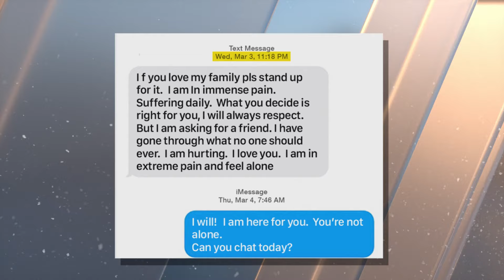Lisa Barlow and Meredith Marks Still Not on Speaking Terms | RHOSLC Sneak Peak (S3 E15) | Bravo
The cast sits down to discuss all things drama! After Lisa Barlow didn't reach out to Meredith Marks regarding her father's death, Meredith was hurt. This spiraled into Lisa posting private text messages that she had with Meredith. Did Meredith share those rumors about Lisa to get back at her? Watch to find out all of the details of what went down. Watch new episodes of Real Housewives of Salt Lake City, Wednesdays at 9/8c on Bravo.

About The Real Housewives of Salt Lake City:
Emotional revelations and unraveling truths take the Salt Lake City ‘wives on a journey that will either make them stronger, or break them apart for good: “This is not the end, this is the beginning.”

Amid an ongoing legal battle, Jen Shah is leaning on her friends and family for support more than ever. When the group’s dynamics shift, Jen’s new alliances cause a divide among the women. Jen and her husband, Sharrieff, downsize their house as they face the uncertainty of their future together.
Still dealing with the hurt that came from Lisa’s salacious rant, Meredith Marks is standing by her new, unexpected support system and is leaving friends-turned-foes in the past. Although tensions in the group are bubbling over, Meredith is focusing her energy on causes close to her heart as she hosts a fashion show to raise awareness around mental health.
After a hot-mic moment landed her in hot water, Lisa Barlow’s relationship with one of her dearest friends is changed forever. Despite many of her friendships hanging in the balance, she finds an implausible ally in the group of women. As unflattering rumors about Lisa fly around Salt Lake, she turns her attention to focus on her husband, her children and her business.
Heather Gay is working on her upcoming memoir, Bad Mormon, about her experience with religion and community, and, stepping out of the Church’s shadow to form a non-denominational choir. Her bond with Jen is stronger than ever, but cracks begin to form in the foundation of her friendship with one of her longest and closest pals.
Whitney Rose is on a spiritual healing journey to work through her past traumas. In the process, she uncovers suppressed memories from her childhood. To reclaim her authority and independence, Whitney is ready to cut all ties with the Mormon church and live her own authentic life. On the outs with old friends, Whitney grows closer to an unlikely Housewife.
No stranger to the RHOSLC social scene, Angie Harrington has lived in Salt Lake for years with her husband and three sons. After a fallout last year with Lisa, Angie grows closer to Whitney and Heather.
Jen introduces the ladies to her friend Angie Katsanevas, a business-owner, wife and mother. Ever loyal, she always has her friends’ backs, but will speak her mind when they cross her.
Entrepreneur, real estate agent, wife and mother, Danna Bui-Negrete goes way back with Heather, but gets tangled in the group’s drama as she brings a rumor about Jen to light.

Cast:
Lisa Barlow
Heather Gay
Meredith Marks
Whitney Rose
Jen Shah